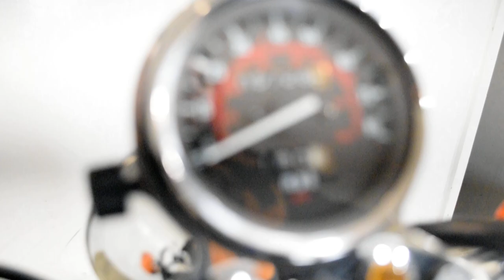2012 Honda Rebel | Used motorcycle for sale at Monster Powersports, Wauconda, IL